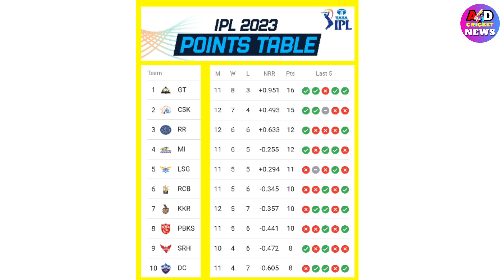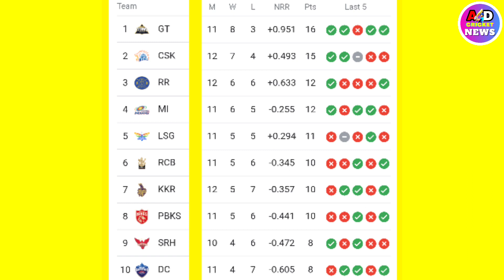"DC VS PBKS” MATCH-59 PLAYING 11 IPL 2023 | PBKS VS DC COMPARISON & PREDICTION 2023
"DC VS PBKS” MATCH-59 PLAYING 11 IPL 2023 | PBKS VS DC COMPARISON & PREDICTION 2023 | DC VS PBKS 2023 / HEAD TO HEAD STATS | Win Percentage %